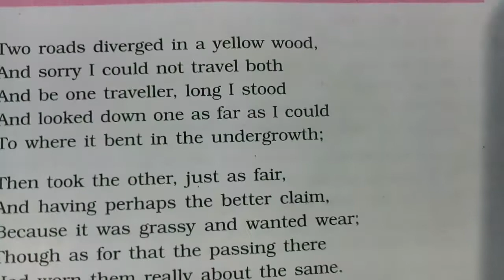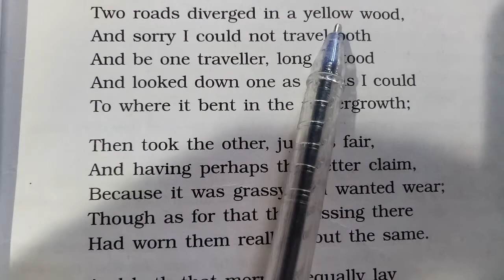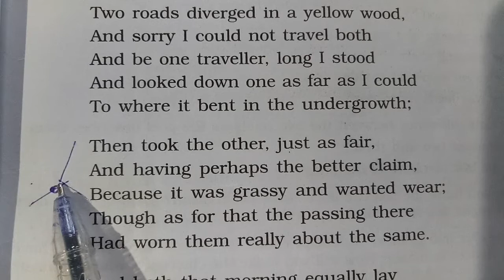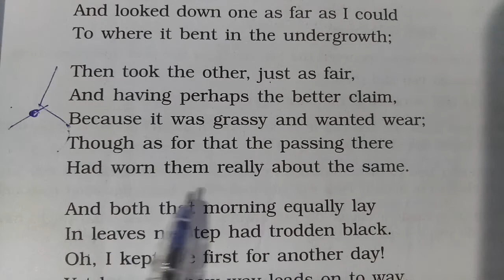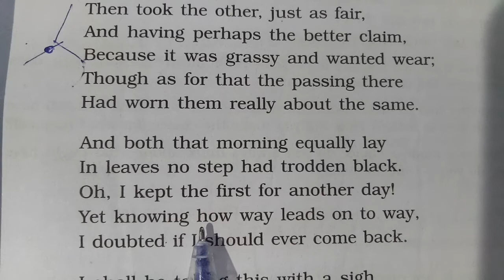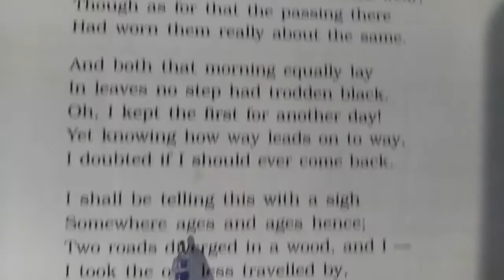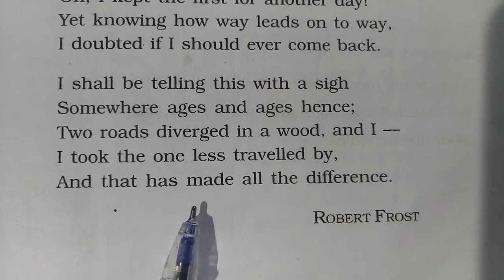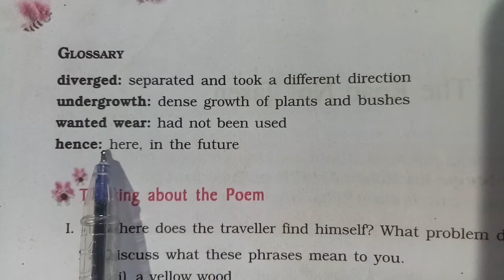The Road Not Taken/Class 9 in Assamese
In this video I have discussed the poem of class 9" The Road Not Taken" by Robert Frost in Assamese meaning.In this video you will be able to learn the meaning in Assamese meaning and explanations.